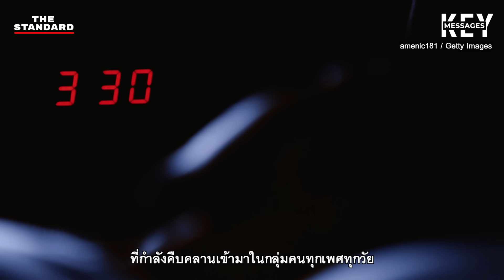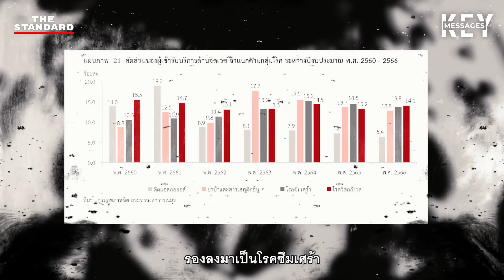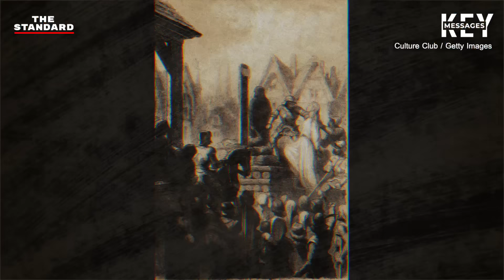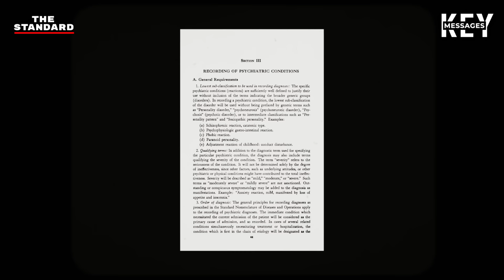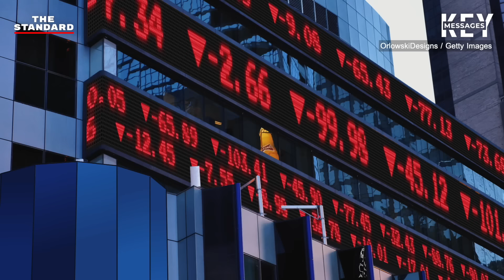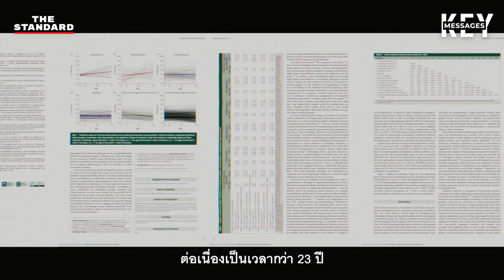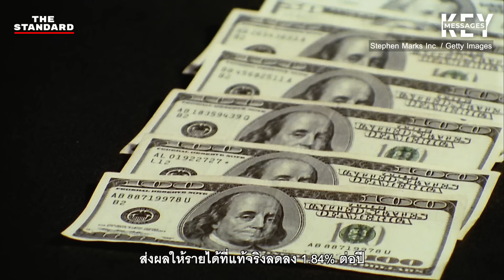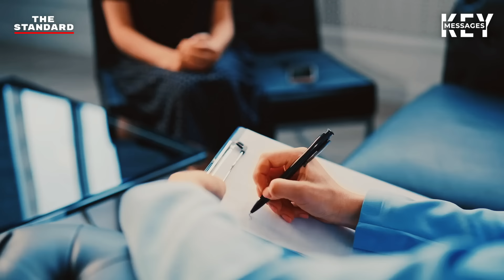เปิดสถานการณ์น่าเป็นห่วง คนไทยป่วยสุขภาพจิตสูงกว่าคนติดยา | KEY MESSAGES #149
คนไทยมีปัญหาสุขภาพจิตสูงถึง 10 ล้านคนแล้ว สูงกว่าจำนวนผู้ป่วยติดยา ซึ่งเคยเป็นปัญหาใหญ่ของสังคมไทยหลายเท่าตัว

คนไทยมีปัญหาสุขภาพจิตมากขนาดนี้ได้อย่างไร และจะเกิดอะไรขึ้นตามมาถ้าปัญหานี้ไม่ได้รับการแก้ไขอย่างจริงจัง

Time Index
00:00 เริ่มรายการ
00:41 คนไทยป่วยสุขภาพจิต 10 ล้านคน
02:59 ปัญหาสุขภาพจิตอยู่คู่กับมนุษย์ทุกยุคสมัย
08:43  สังคมเป็นเหตุต่อจิตใจ?
13:12 ปัญหาสุขภาพจิตสร้างผลกระทบอย่างไร

เรื่อง: กัลยกร บุญชัย
ตัดต่อ: ศุภอาฒย์ มั่นสิงห์